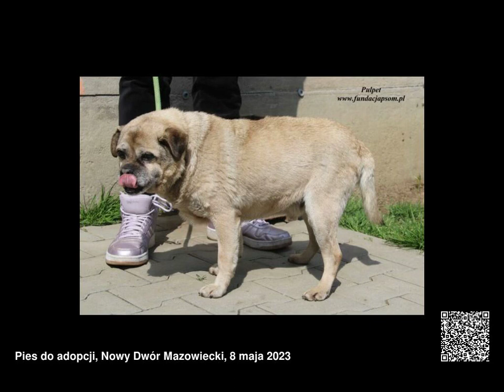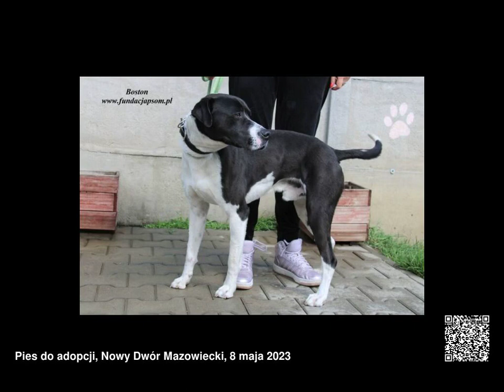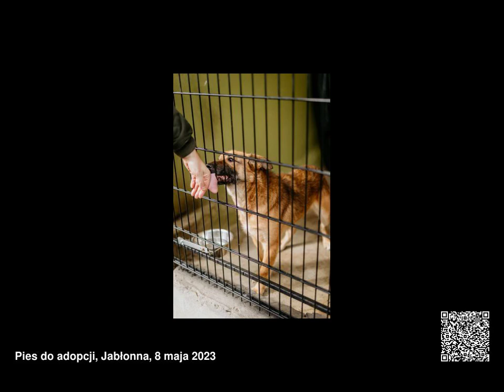Psy do adopcji, województwo mazowieckie, 08.05.2023 - 14.05.2023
Psy do adopcji, województwo mazowieckie, od 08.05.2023 do 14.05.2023

00:00 poniedziałek, 8 maja 2023
02:54 wtorek, 9 maja 2023
03:09 czwartek, 11 maja 2023
03:15 piątek, 12 maja 2023
03:33 niedziela, 14 maja 2023